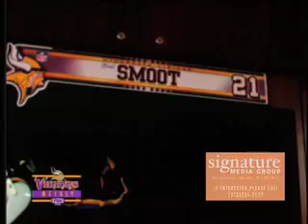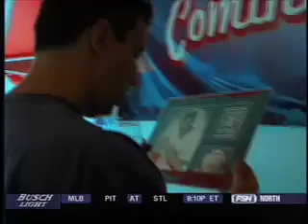Cheri Hardmon Demo Reel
Demo reel for Cheri Hardmon